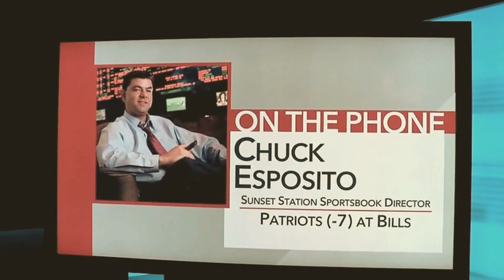Patriots win in Jimmy Garoppolo's first start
The third-year quarterback, starting in place of the suspended Brady and playing without his full complement of offensive weapons, led the Patriots to a 23-21 upset of the Arizona Cardinals on Sunday night before a packed house at University of Phoenix Stadium.

Showing uncommon poise for a player with relatively little experience, and playing against a stifling defense, Garoppolo threw for 264 yards and a touchdown — even completing a batted pass to himself — as the Patriots carved out some breathing room. They now have three consecutive home games — winnable matchups against Miami, Houston and Buffalo — before Brady returns.

“He did his job,” receiver Julian Edelman said of Garoppolo. “He went out there and took command of the huddle and made plays when he had to.”

Meanwhile, the Cardinals are kicking themselves. Trailing for most of the game, they saw a good chance to win flutter away with 41 seconds to play, when a 47-yard field-goal attempt by Chandler Catanzaro sailed wide left, in part the result of a low snap. That let the air out of the stadium.

“It’s on me,” Catanzaro said. “That falls on my shoulders.”

Said Cardinals Coach Bruce Arians, whose team was favored by six points: “Obviously a very disappointing loss. We didn’t really play well enough in any phase to win this game.”

The defeat spoiled an impressive performance by Arizona receiver Larry Fitzgerald, who had a game-high 10 catches for 81 yards, including a pair of short touchdowns, one of which should find a spot in his career highlight tape.

That was a go-ahead score with 9:46 remaining, when Arizona claimed its first lead of the game, 21-20. It was a one-yard touchdown, which might sound modest but had Fitzgerald making a contorted, over-the-shoulder catch with a defender glued to him. That was the 100th touchdown catch of Fitzgerald’s illustrious career.

New England got the ball back, and when Garoppolo was sacked on the first play, and the home crowd’s volume climbed ever higher, the Cardinals seemed to have the game well in hand.

But Garoppolo stayed composed and led his team on a 13-play, 62-yard march that consumed six minutes of clock and ended with a clinching 32-yard field goal by Stephen Gostkowski. That drive included a seven-yard completion to James White on third and three, and a clutch 13-yard run by LeGarrette Blount on third and 11.

Seahawks, Giants and Lions win NFL afternoon thrillers
Working with no timeouts, and pushed back by a couple of holding calls, the Cardinals needed the pinpoint passing of quarterback Carson Palmer to put them in position to reclaim the lead, but then came the ill-fated kick.

“When you have to win with a late field goal, you’re obviously behind the 8-ball,” Palmer said. “We were further behind the 8-ball than we expected to be.”

Arizona linebacker Chandler Jones, who came from the Patriots by way of trade, had a strong game, with five tackles, a sack, a pair of quarterback hits and a fumble recovery.

“He’s a playmaker,” teammate Deone Bucannon said. “He inspires me. Every time he makes a play, I want to make a play.”

That Garoppolo was able to orchestrate a road win over the Cardinals was impressive enough. But he did so without the services of Gronkowski (hamstring), and without starting left tackle Nate Solder (hamstring) and right guard Jonathan Cooper (foot).

“He’s got quiet confidence, and everybody on this team has confidence in him,” Patriots defensive end Chris Long said of Garoppolo. “We just knew if we stuck to our game plan, we’d have a chance to win it in the end. He made some really gutsy plays to help us win.”

Gostkowski made field goals of 47, 53 and 32 yards, in addition to a pair of extra points.

The Rams and 49ers are ready to renew an old L.A.-San Francisco rivalry
“I don’t usually look forward to a five-hour flight,” he said. “But I’m looking forward to this one.”

For the Patriots, the game took place on unforgettable ground. It was here that they lost the Super Bowl to the New York Giants in early 2008, watching their bid for a perfect 19-0 season go poof. Then two years ago, the Patriots beat Seattle in the Super Bowl here, with Seahawks Coach Pete Carroll making the ill-fated decision to pass at the goal line at the end, as opposed to running Marshawn Lynch.

Garoppolo conceded he was nervous Sunday until he was hit for the first time, although he said if you’re not nervous, you probably don’t care enough. Before the game, he was spotted on camera waving smelling salts under his nose and recoiling. It’s something that Brady commonly does before games, cracking an ammonia capsule, apparently to sharpen his senses.

“I just always do that before a game, I guess,” he said. “Nothing really crazy. Just gets you going.”